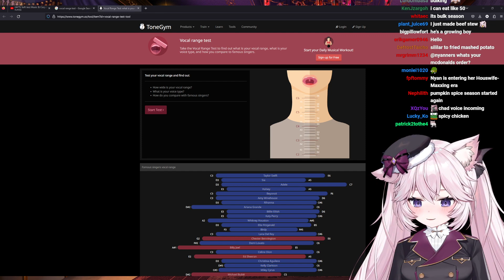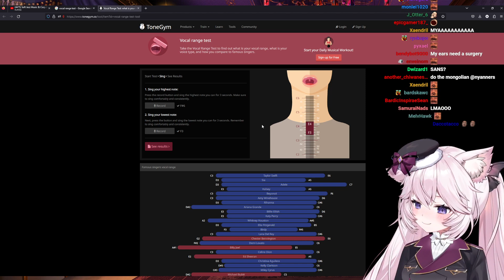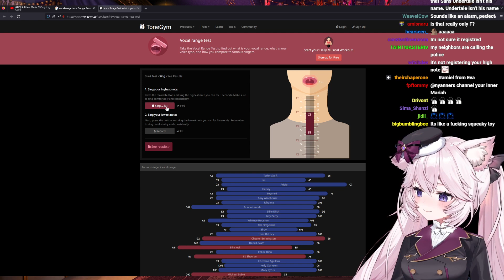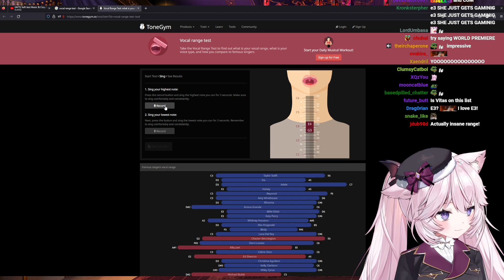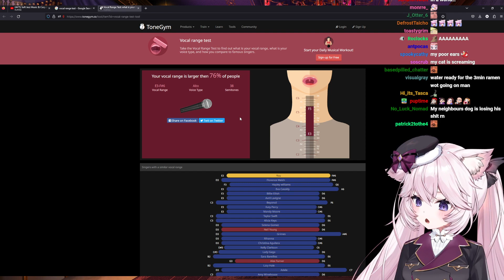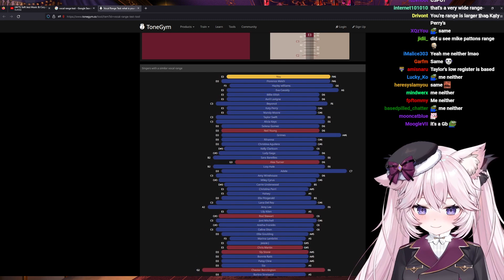Nyan Checks Out Her Vocal Range